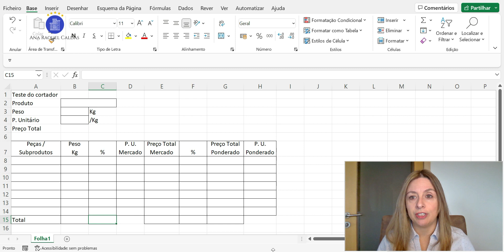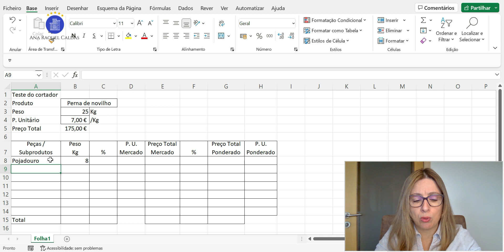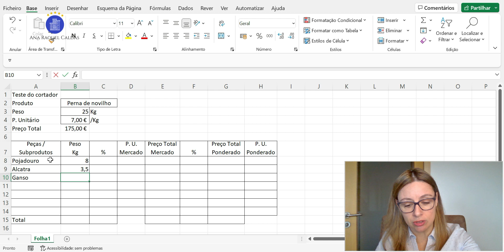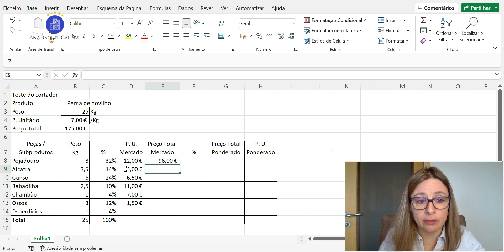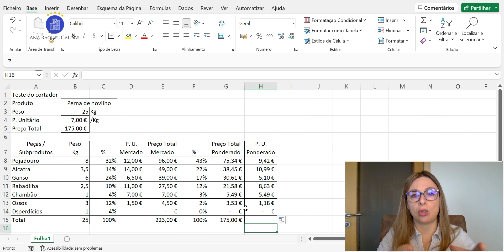Aula de gestão - teste do cortador - perna de novilho + bónus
O gestor de restauração deve saber calcular o preço das peças menores para decidir qual a opção que mais compensa para o seu negócio.
Quando um restaurante consegue fazer o aproveitamento integral dos produtos, pode ser compensador adquirir as peças inteiras e proceder à sua separação no estabelecimento.
Neste vídeo, é feita a comparação do preço das peças que são compradas por grosso com o preço de mercado quando compradas em separado.
O exemplo que é dado é de uma perna de novilho, de onde é possível retirar pojadouro, alcatra, rabadilha, ganso, chambão, ossos e desperdícios.
Também é possível aplicar esta técnica a peças inteiras de bacalhau, peixes grandes, rezes ou outros.

Se gostares do vídeo, não te esqueças de:
• Comentar

Link para solicitar o bónus.